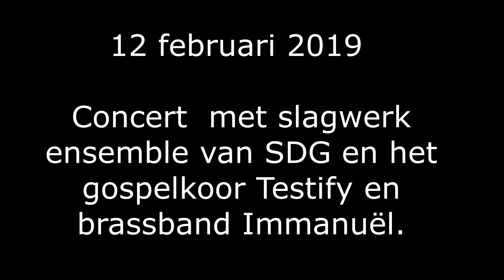Concert 12 02 2019 Uithuizen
Zaterdag 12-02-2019 was het benefietconcert ism Brassband Immanuël, Gospelkoor Testify en slagwerkensemble SDG.